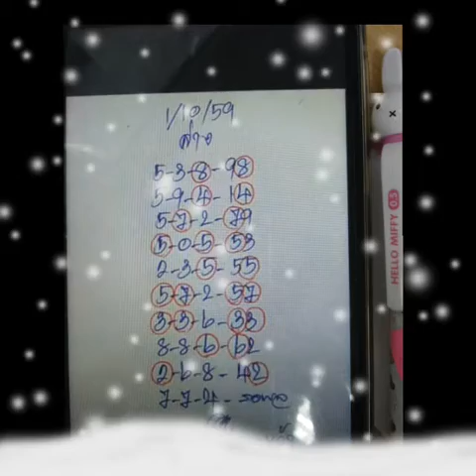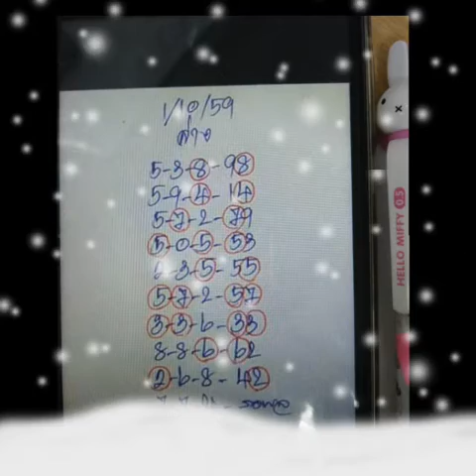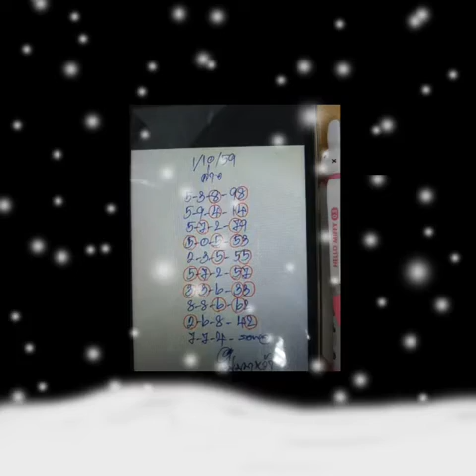เข้าแน่ งวดนี้ 1 กันยายน2559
หวย 1/10/2559รวจหวย ผลหวย งวด 1/10/2559
Jetsadabet
หวยเดลินิวส์ 1/10/2559หลอนทางโค้ง 1/10/2559
สูตรคำนวณหาเลขท้าย 2 ตัวล่าง1/10/2559
หวยเจ้าแม่ตะเคียนทอง สร้อยสุวรรณ 1/10/2559
ดับล่างนางฟ้า 1/10/2559หลักสิบล่าง 1/10/2559
รอยพญานาค 1/10/2559